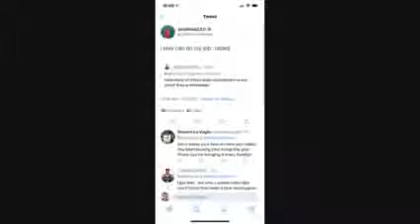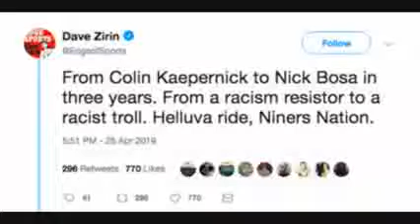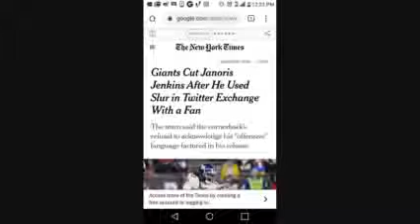JANORIS JENKINS GETS FIRED FOR A "SLUR"???!! SHOULDA ROLLED WITH KAP